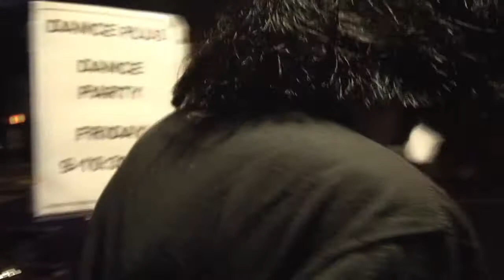Walk to Spagio Restaurant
This movie shows Dance Plus students walking to Spagio Restaurant to exhibit their costumes. This was part of the Halloween party on Oct. 30, 2009.